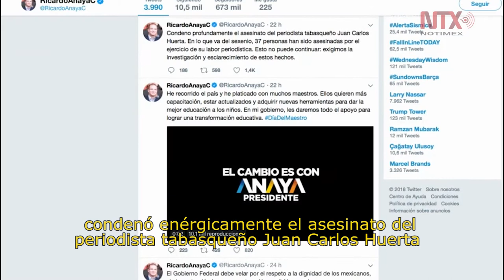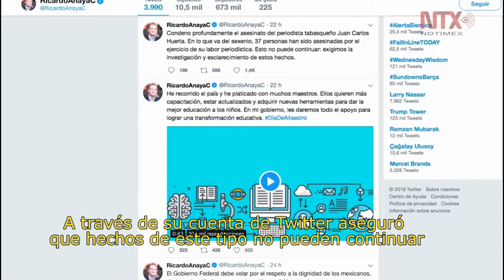Corte Informativo Electoral 16 de mayo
Educación, reformas estructurales y el asesinato al periodista Juan Carlos Huerta temas de los candidatos